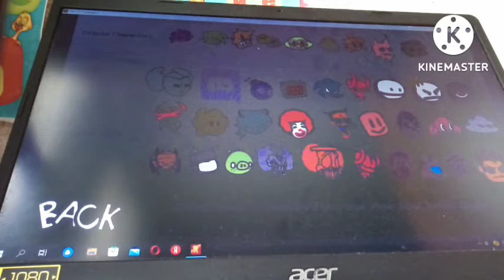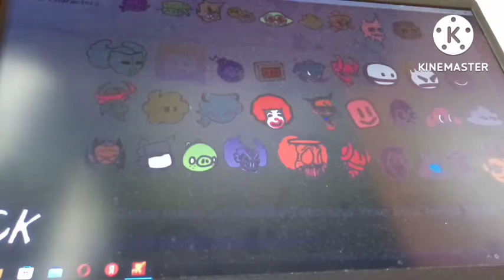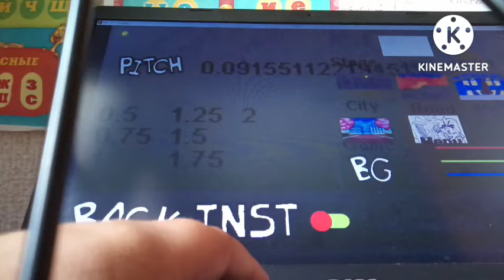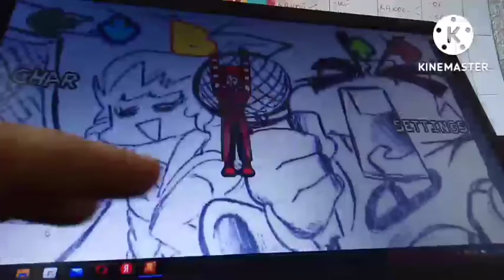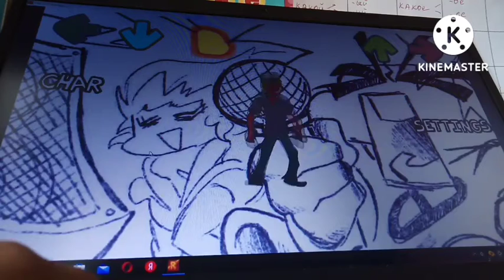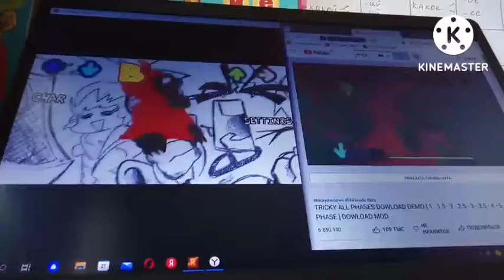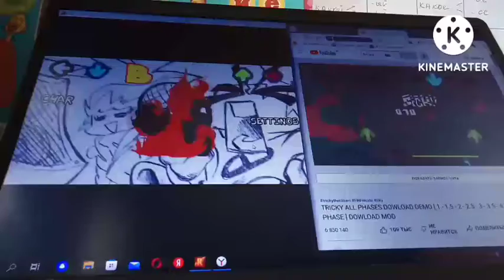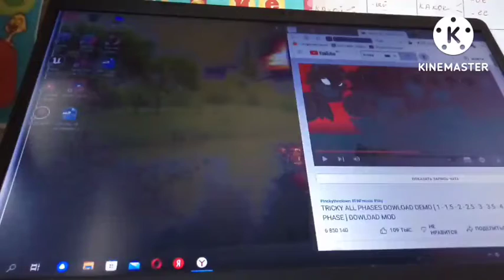МНОГО ПЕРСОНАЖЕЙ FRIDAY NIGHT FUNKIN/test playground character remake 2